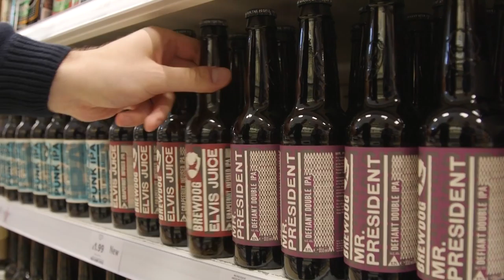Craft Beer range expansion in Tesco Express stores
Tesco extends its range of chilled craft beers to over 30 in 402 Express stores.

BrewDog co-founder James Watt explains more on our Tesco PLC